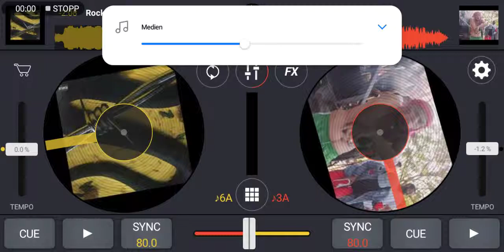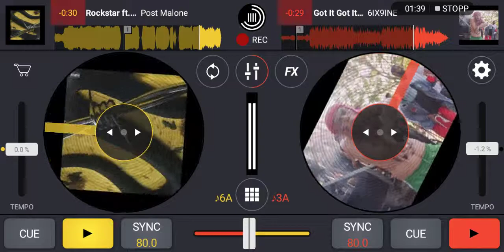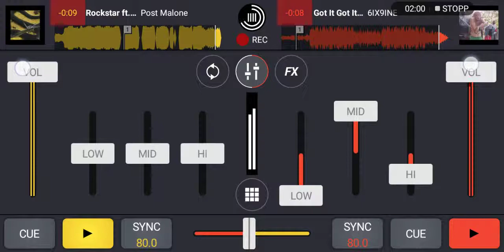6IX9INE - Got It Got It ft. Trippie Redd (Post Malone 'Rockstar' Beat Remix)